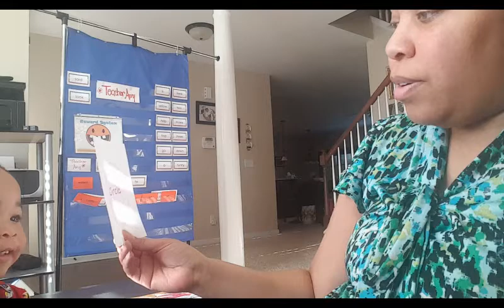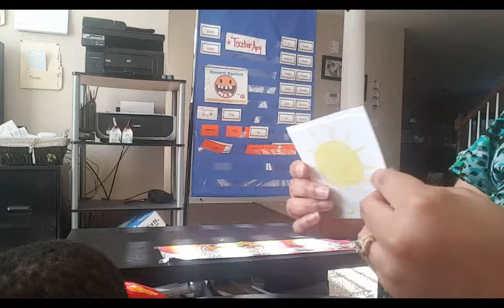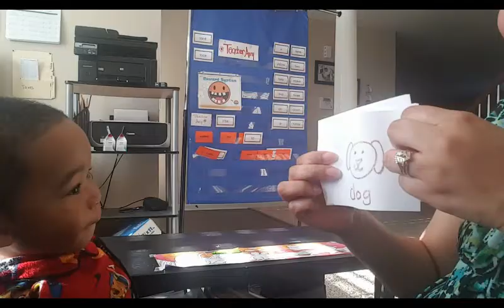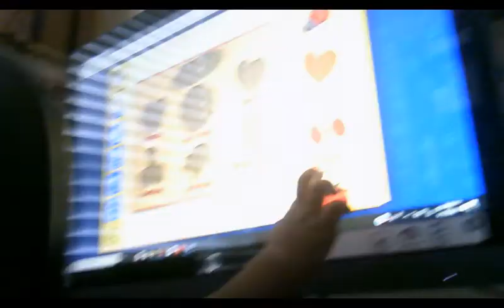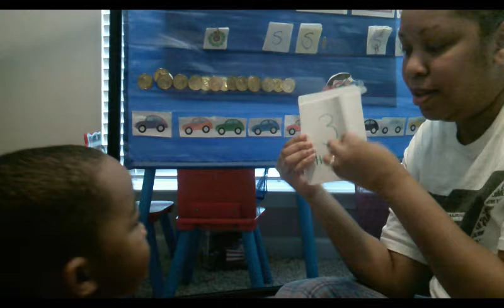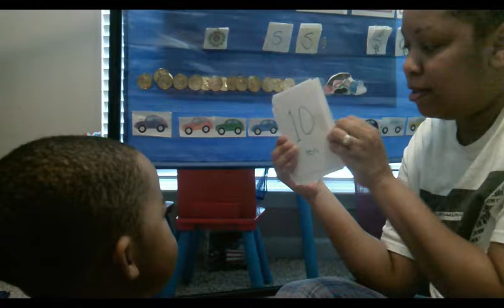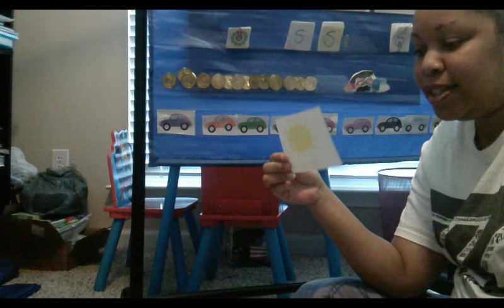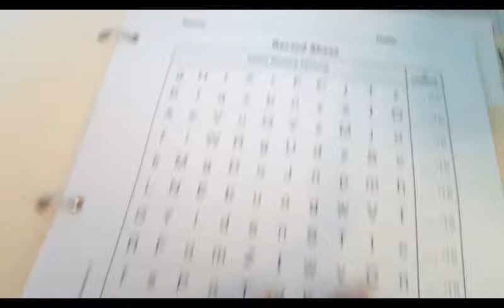2 Year Old Homeschool Preschool